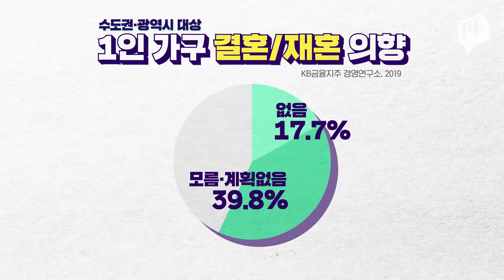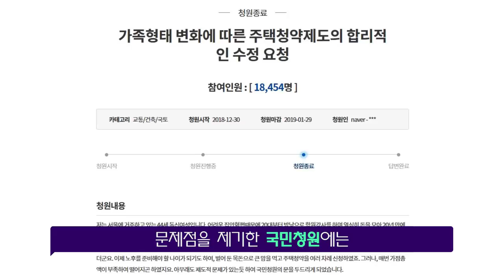혼밥, 혼행, 혼영... ‘나 혼자 산다’의 '실사판’은 어떨까? / 14F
수도권과 광역시에 사는 1인 가구를 대상으로 조사한 결과 절반 이상이 결혼이나 재혼 의사가 없다고 답했습니다. 비혼 1인 가구 증가와 함께 국내 1인 가구 비중은 2045년 36.3%까지 올라가는데요.  '자유로운 시간'은 장점으로 꼽혔지만 남성 1인 가구는 '외로움', 여성 1인 가구는 '경제력과 안전'을 걱정하고 있었어요. 비혼 1인 가구들을 위한 대책은 언제쯤 마련될 수 있을까요?